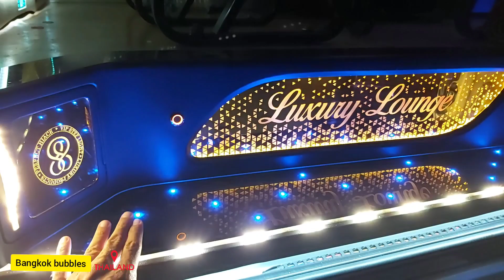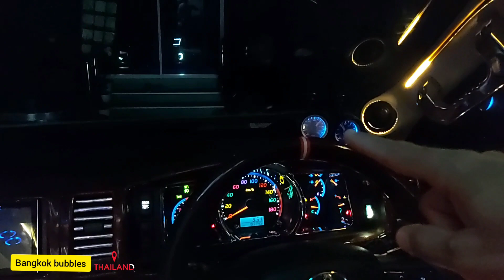I'm in Bangkok Disco vip van | Indian tourist likes vip van of Thailand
hello friends, hope all are well and fantastic. this video about Thailand vip van Toyota hice which is wildly use in tourism industry in all over Thailand. specially this van really looks unique, super sports & vip. generally tourist first choice is Toyota hice van because more comfortable for a mini group or family trip.

Thailand travel
Tourism open soon
vip van
Toyota hice
Indian tourist like vip van for tour